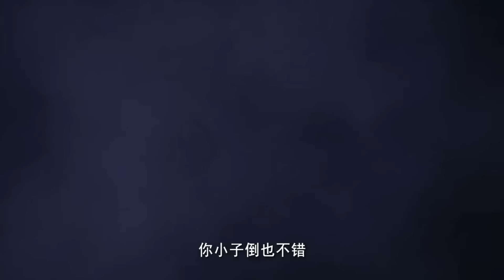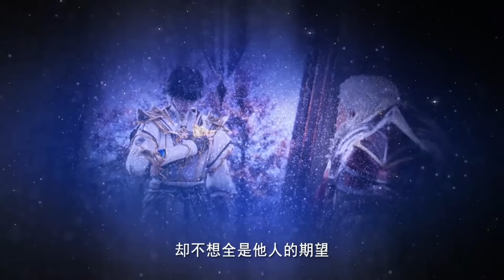Sealed Divine Throne part 175 Explained in Hindi | Throne of seal epi 175 explain in hindi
the demons are strong. When mankind is about to be extinct, the six great temples rise up, leading mankind to defend the final territory. A young man joined the Knights’ Temple in order to save his mother, and miracles and tricks were constantly performed on him. In this world where the six human temples and the 72-pillar demon god of the demon race are tumbling each other, can he climb the throne of the god seal, which symbolizes the highest glory of the knight?
 • Haochen is Grandson of Demon Emperor ...

script is written by: SHOAIB ALI
BY
korean dramas
Soul Land - Shen Yin part 52 Explained in Hindi / Urdu ko